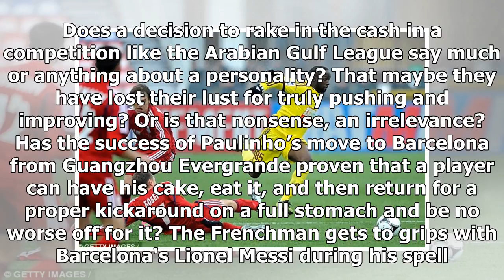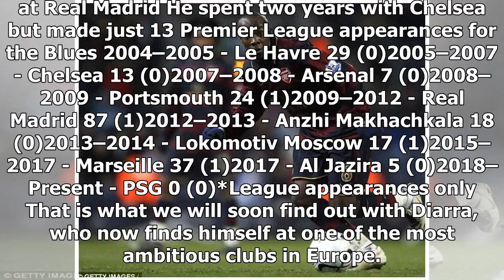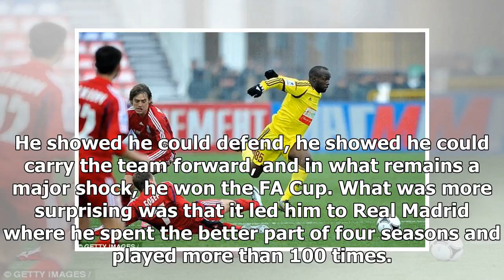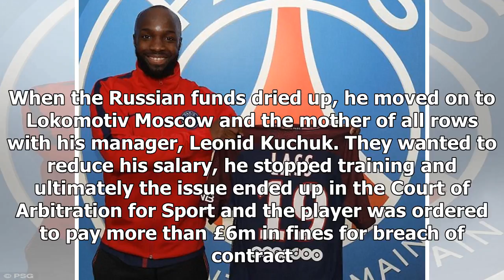Lassana Diarra's crazy career in profile after his shock PSG move - by Sports News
Published: 09:25 EST, 24 January 2018 | Updated: 10:58 EST, 24 January 2018 Another year, another head-spinning move in the career of Lassana Diarra, that picture of stability in any midfield and yet ...